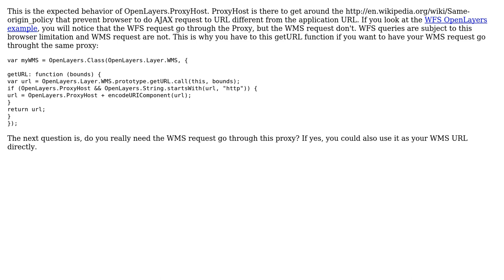GIS: OpenLayers doesn't proxy WMS requests to Geoserver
With thanks & praise to God, and with thanks to the many people who have made this project possible! | Content (except music & images) licensed under CC BY-SA | Music | Images & others | With thanks to user Julien-Samuel Lacroix user jack and the Stack Exchange Network Trademarks are property of their respective owners. You are responsible for your own actions.